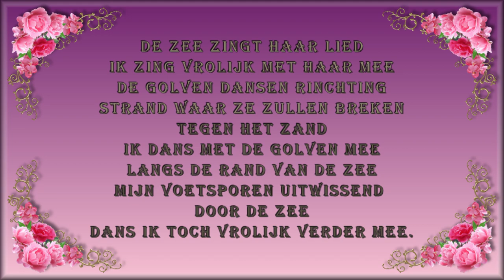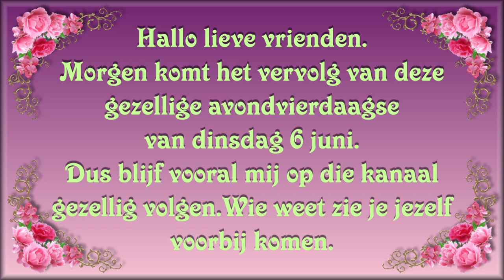di 6 juni Pakketje openen 2de avond van de Avond4daagse #1855